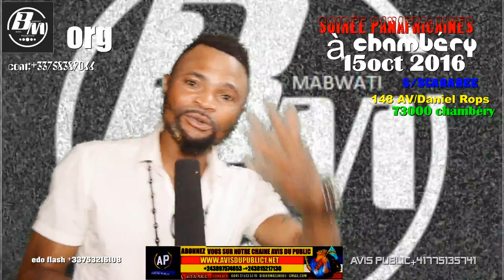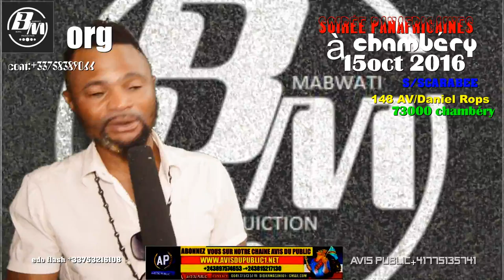SOIREE PANAFRICAINES BOLANDA MESSAGE YA DJANY FAYI